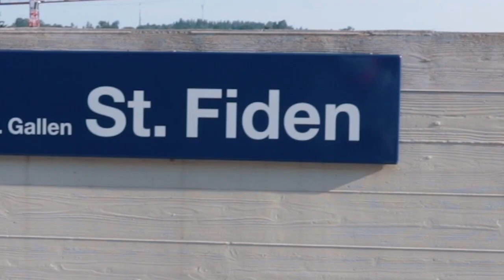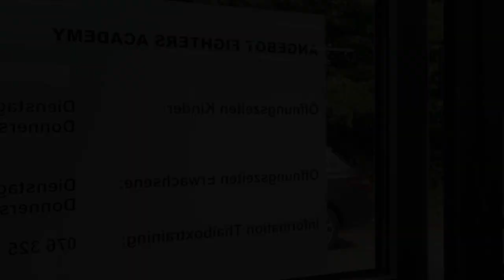In der Welt der Kämpfer... | FIGHTERS ACADEMY ST.GALLEN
Gefilmt und Editiert von mir...